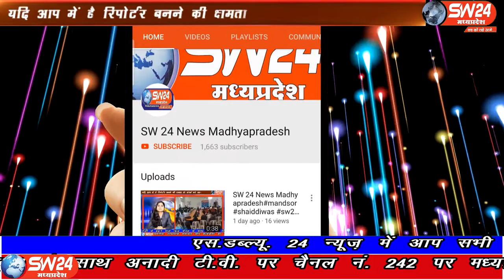SW 24 News Madhyapradesh#byavara#28.05.2020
sw sw24news sw24newsmadhyapradesh livenews news24राजगढ़ जिले के ब्यावरा सुठालिया रोड़ की रहने वाली 55 वर्षीय महिला रुखशाना बी भोपाल हमीदिया हॉस्पिटल में कोराना पॉजिटिव निकली हैं ब्यावरा सिविल अस्पताल के प्रभारी डॉ शरद साहू ने बताया की उनकी कोरोना पोजेटिव रिपोर्ट आयी हैं
राजगढ़ ब्यावरा से संवाददाता नीरज साहू की रिपोर्ट